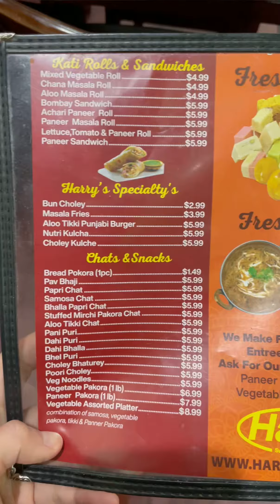I Tried DELICIOUS Indian Foods!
In this video I explore some new Indian dishes!